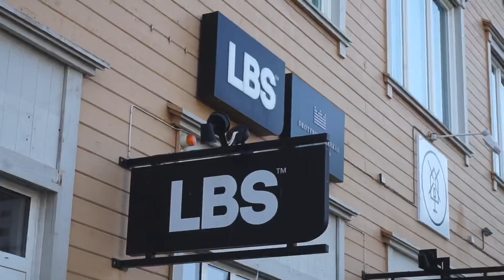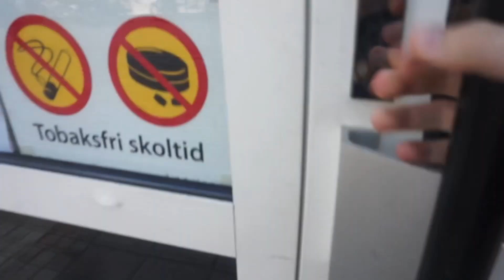Vad Gör FabbeSpace I Gymnasiet?!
⭐️Epic Games: fabbespace
⭐️Epic Games: fabberymd

⭐️Playstation 4: fabbespace

💥Följande är inte tillåtet att skriva i kommentarerna/chatten!

Reklam för dig själv
Mobbing/Rasism
Negativitet
Spamma
Dåligt beteende
Politiskt eller Religiöst snack
Använda andra språk än Svenska och Engelska
Delning av personlig information
Olämpliga sexuella kommentarer
Prata illa om andra youtubers eller personer i chatten